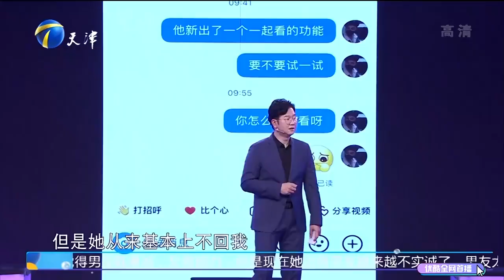女友太过文静，男生无奈赵川服了，世界之大无奇不有丨爱情保卫战